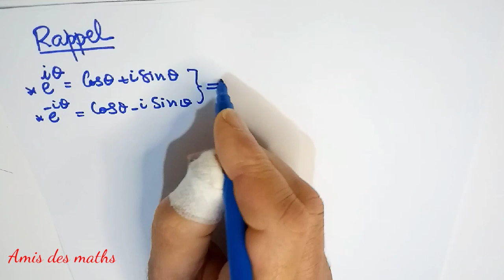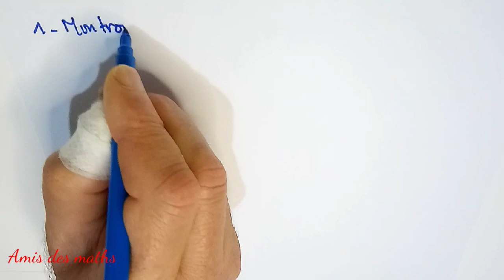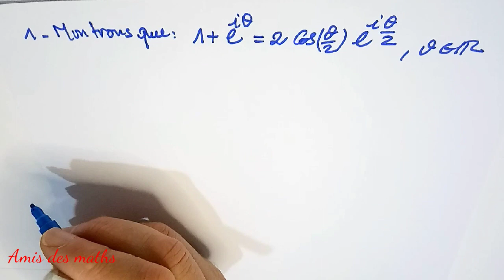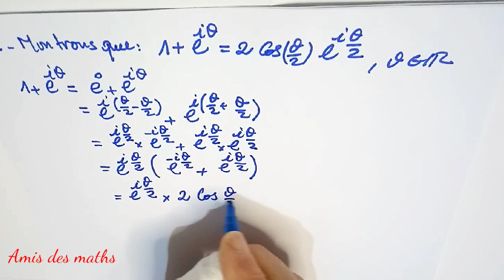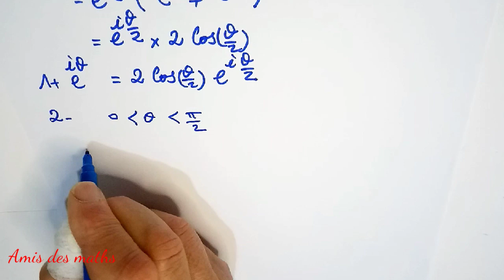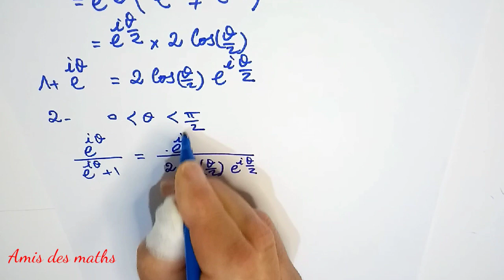Devoir surveillé sur les nombres complexes (la 2ème partie)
بسم الله و الصلاة و السلام على رسول الله وعلى آله وصحبه أجمعين.توكلنا على الله.